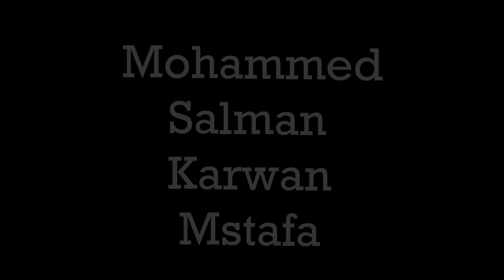به‌زمی سایه‌ق ته‌كسی له‌ هاویندا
فەرموو ئەوەش ژمارەکەم بۆ ریکلام 😍📲 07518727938

پێم خۆشە بینه‌رمان بن له‌م شوێنانه ❤️

FOLLOW ME ☝🏻